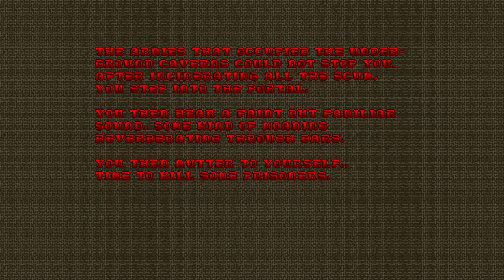doom ii q zandronum 1 4 4 speed of doom + stellar weapons v6.0 part 2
stellar weapons's monsters aren't compatible with some megawads or it caused other players to be getting stuck on certain exit area maybe i should start new game by setting the difficulty to ready for any maps